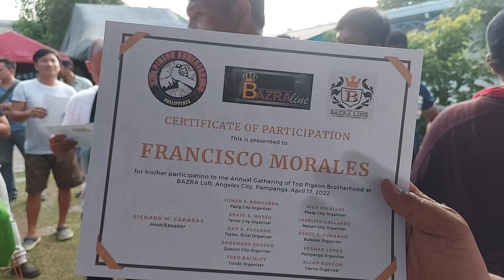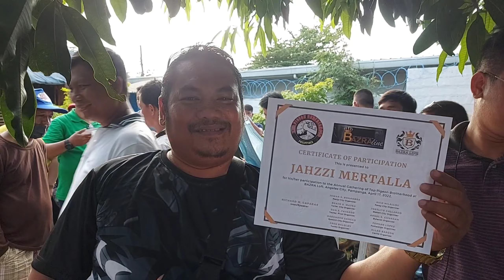SWERTE NAKA GIFTBIRD DIRECT BAZRA LOFT! PART 2 TOP PIGEON BROTHERHOOD GRAND EYE BALL!